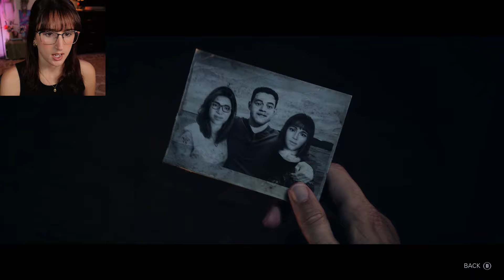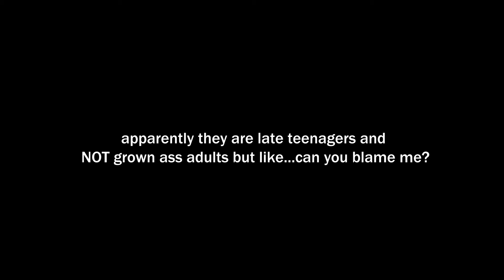SOMEONE'S BEEN WAITING FOR US... | Until Dawn - Chapter 2: Jealousy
I MESSED UP THIS VIDEO SO BAD BUT ILY STILL FOR WATCHING 💚

If you enjoy my videos, please consider:
▹ Liking 👍
▹ Commenting 🗣